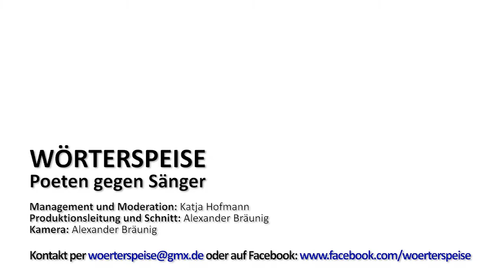Vincent Streichhahn - Altersheim (Poeten gegen Sänger - Jan. 2015)